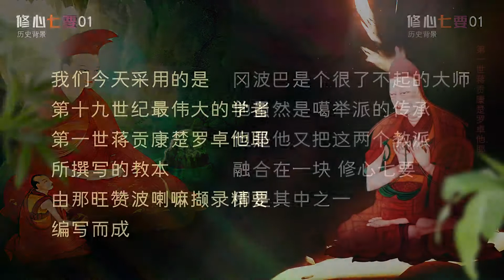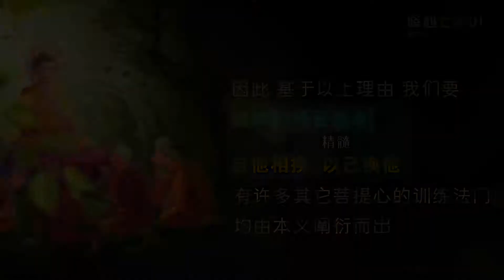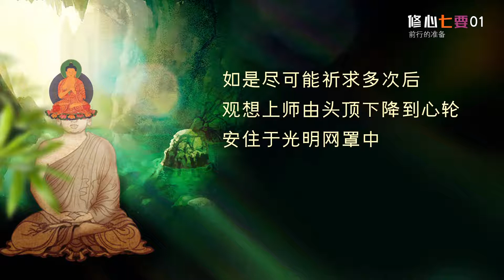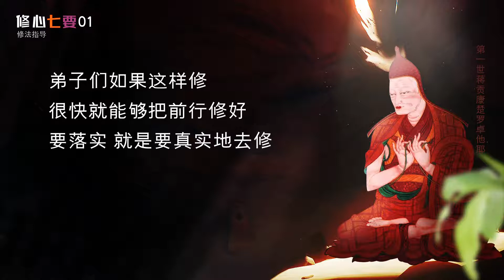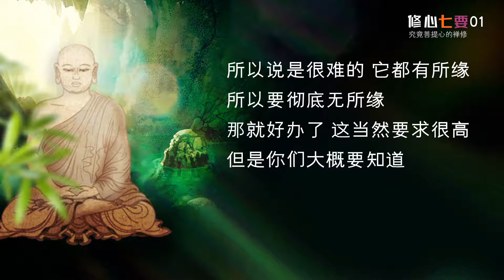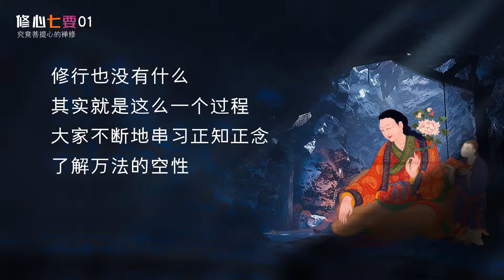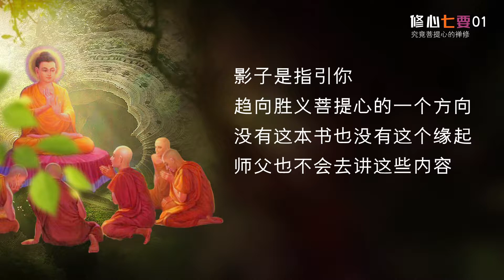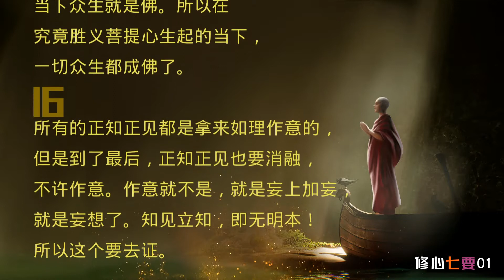修心七要01 20201204